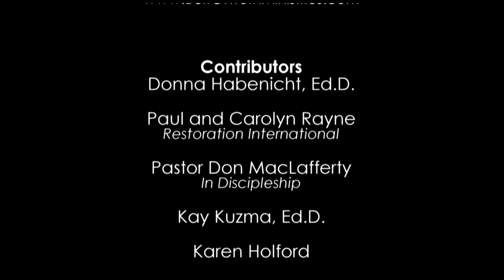How to Raise the Remnant - Episode 1 (Documentary-style)